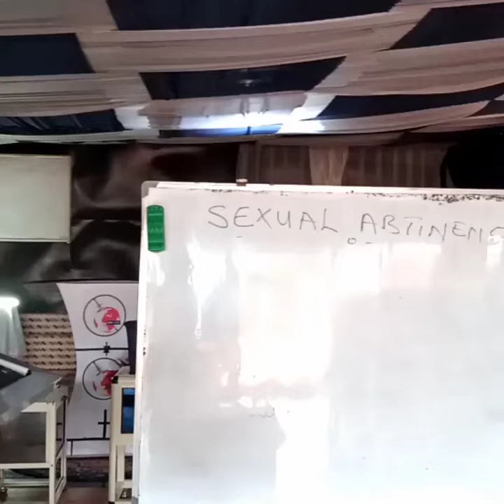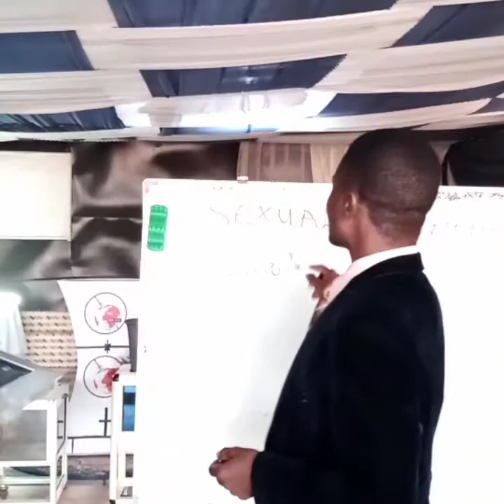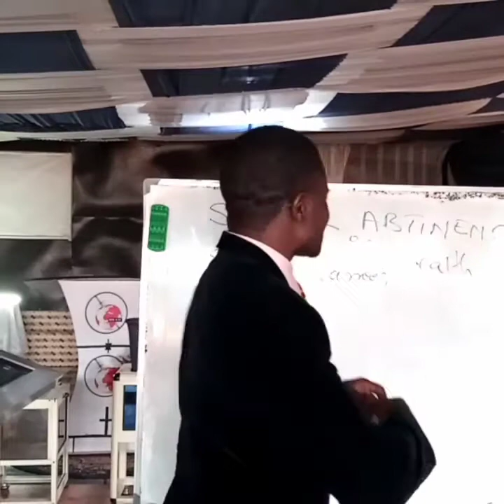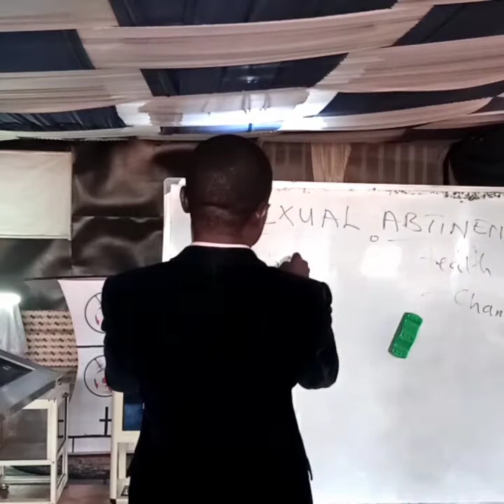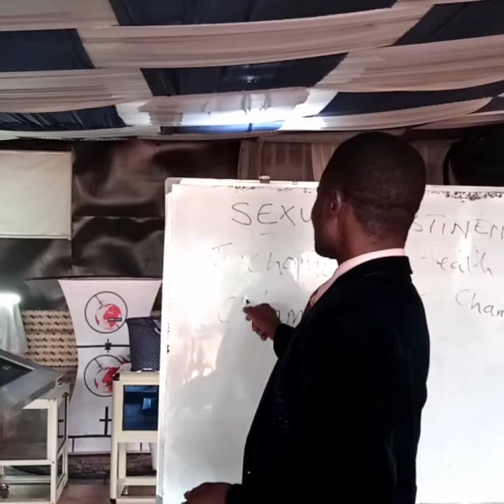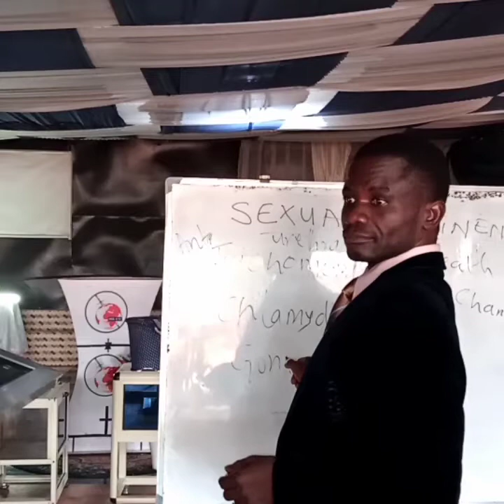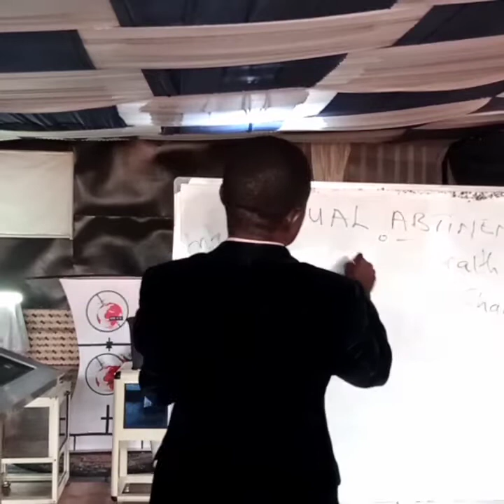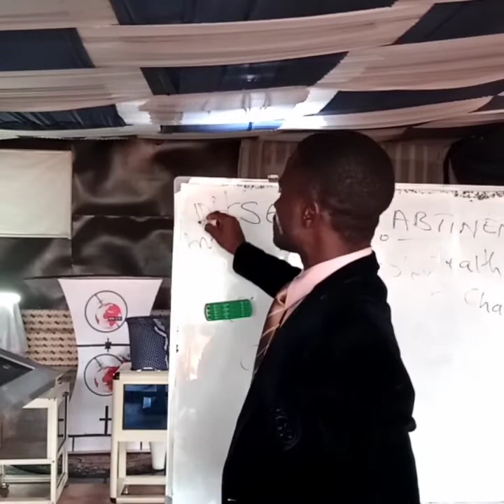The Dangers of Lack of Sexual Abstinence on The Teenagers